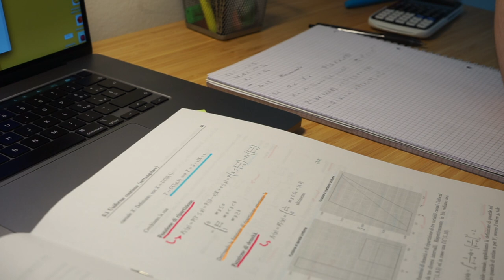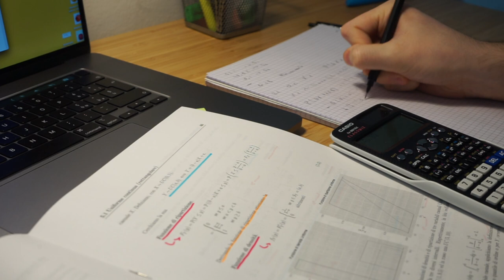Università Come NON Procrastinare 😎 | Tecnica del Pomodoro 🍅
Oggi parliamo di procrastinazione, o meglio come riuscire a superare il blocco iniziale che abbiamo prima di cominciare a studiare , magari per un'esame universitario, che poi ci porta a procrastinare all'infinito, nello specifico parliamo della tecnica del pomodoro che permette di risolvere il problema

In questo video parlo di una tecnica anti procrastinazione, nello specifico oggi vediamo la tecnica di studio del pomodoro; si parla di un metodo ottimo per non procrastinare lo studio, ed in questo video spiego come funziona la tecnica del pomodoro , quali sono i suoi vantaggi della tecnica di studio del pomodoro; in generale cerco di raccontare anche la che vantaggi ho avuto studiando, con la tecnica del pomodoro.
In ogni caso il tema principale  è la procrastinazione ; ed in questo video cerco appunto di illustrare come il metodo del pomodoro, possa effettivamente risolvere il blocco; che ogni studente universitario ha, quando si deve approcciare ad un'attività lungo, noiosa e complessa; come magari il cominciare a preparare un esame difficile; senza rimandarlo di giorno in giorno